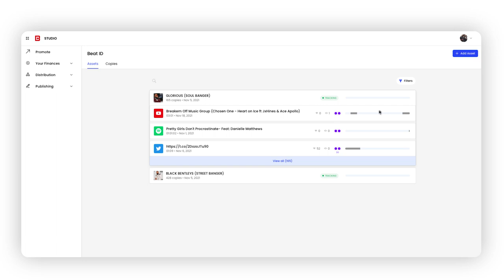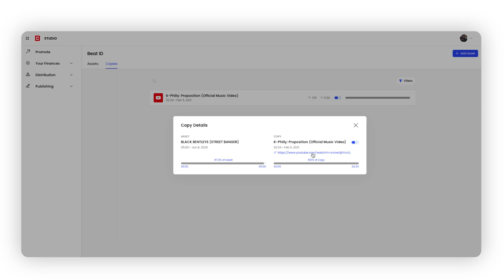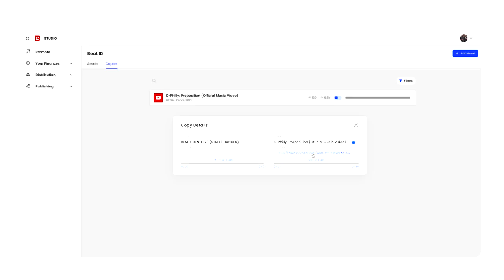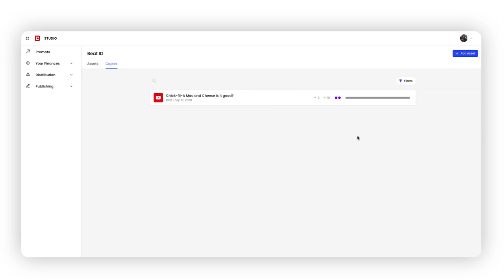Track PROs Find Their Sound on Beat ID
TrackPROs shares his experience using Beat ID.